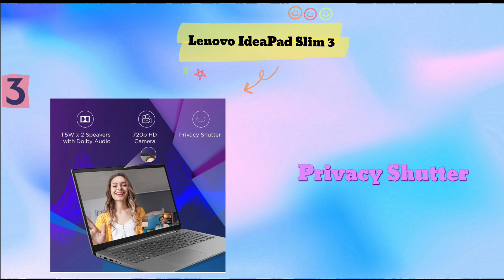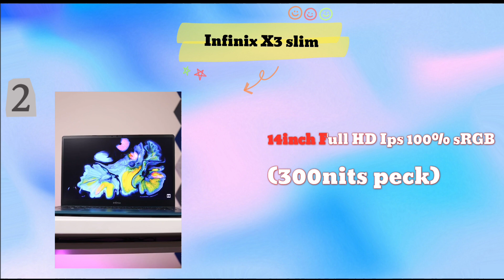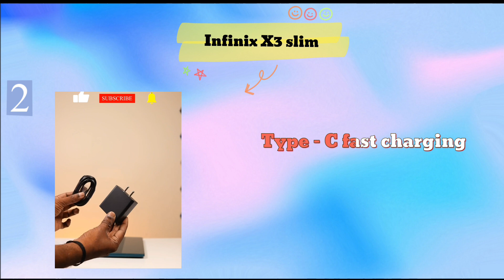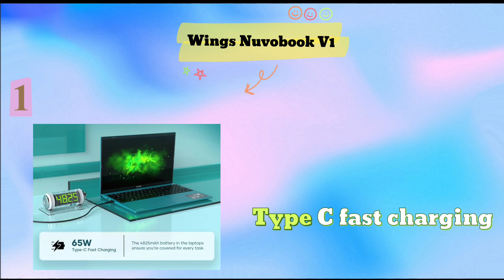Top 5 Best Laptop Under 30000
दोस्तों इस वीडियो में मैंने टॉप 5 बेस्ट लैपटॉप अंडर 30000 बताया हूं जो कि सारे कल लिंक में नीचे डिस्क्रिप्शन में दे दिया हूं। दोस्तों अगर आप यह सब लैपटॉप को बाय करना चाहते तो जल्द से जल्द कर ले क्योंकि सारे लैपटॉप सेल में है।

Friends, in this video I have told the top five best laptops under 30000, all of which are given in the description below in the link.  Friends, if you want to buy all these laptops then do it as soon as possible because all the laptops are in sale.  There is a bank discount on everything, so buy it as soon as possible and take advantage of the sale.

Wings nuvobook